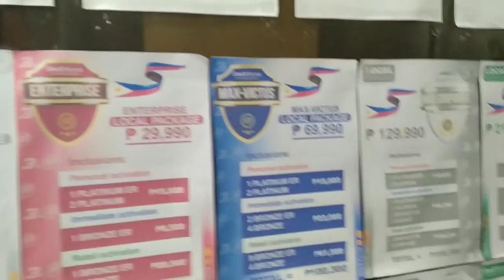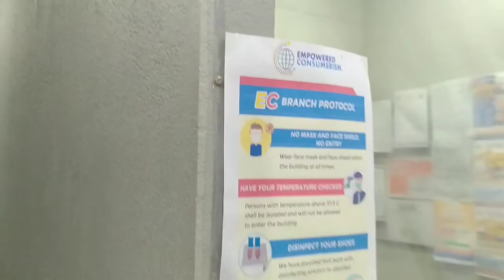Travel Lucena to Tanauan Batangas at Lipa Batangas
Byahe muna